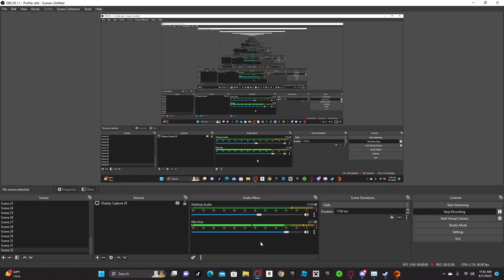Brixville GP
current points
jack-15
luke-12
bishop-7